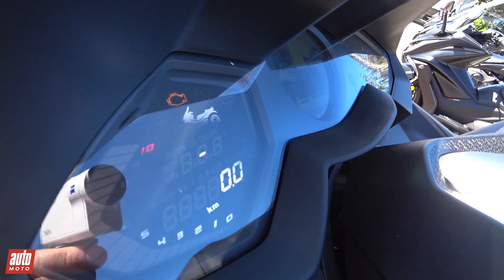2017 Kymco AK 550 [ESSAI POV] : le T-MAX taïwanais (prix, impressions, avis)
Essai du Kymco AK 550. Prix, fiche technique, et essai complet sur AUTO-MOTO.COM